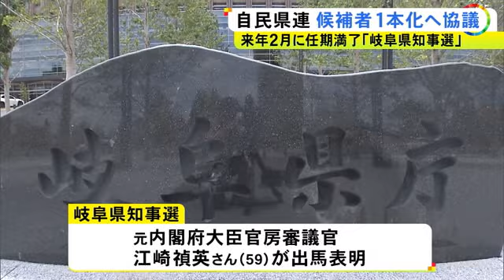候補者一本化に向けて協議へ…次の岐阜県知事選挙を巡って自民党岐阜県連が初会合 前回55年ぶりに保守分裂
2025年2月の任期満了に伴う岐阜県知事選を巡り、自民党岐阜県連が8月24日、初会合を開き、支援する候補者の一本化に向けて協議しました。

自民党岐阜県連の選挙対策委員会には、県連会長の武藤容治衆議院議員らが参加しました。

前回の知事選では55年ぶりに保守分裂した経緯があり、県連は次の知事選では支援する候補者の一本化に向けて協議していくことを確認しました。

会には出馬に意欲を示している渡辺猛之参議院議員も出席しましたが、「自分も当事者になるかもしれない」と話し、正式な出馬については明言を避けました。

次の知事選をめぐっては現職の古田知事が不出馬を表明、元内閣府大臣官房審議官の江崎禎英さんが出馬を表明しているほか、共産党県委員会も新人候補の擁立を検討しています。

2024年8月24日放送